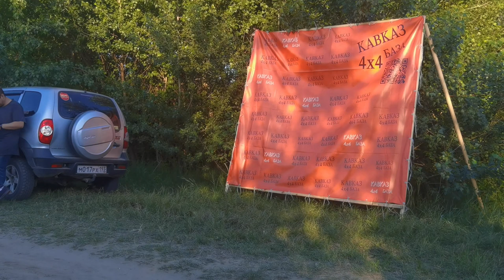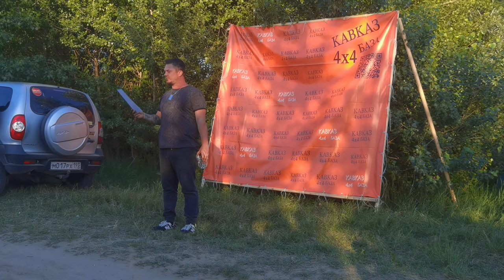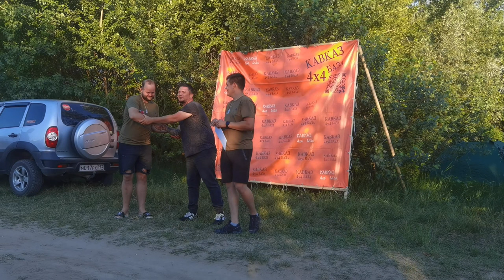SKrdOffroad Разведка Боем| изучаем территорию базы Кавказ 4х4| активный отдых для всей семьи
КАВКАЗ 4х4 БАЗА - постоянная база 4х4, джипы, внедорожники, offroad, 4wd - прикладное джиповодство для духовного роста!
То есть, у нас с вами, у всех заинтересованных в бездорожье, и кто любит и уважает активный отдых, появился полигон, испытательная площадка и место, где мы в любой день можем встретиться и весело, задорно, а главное, полезно и интересно провести время!
Телеграмм канал базы

Все средства пойдут исключительно на развитие Проекта SKrdOffroad
или по номеру телефона, для тех кто знает!
Всем огромное спасибо!

Наш телеграмм канал где все афиши, которые вы так ищете!